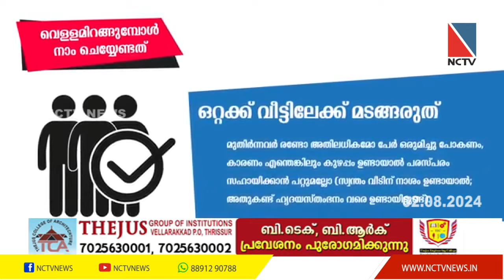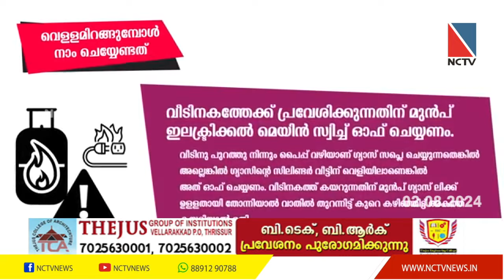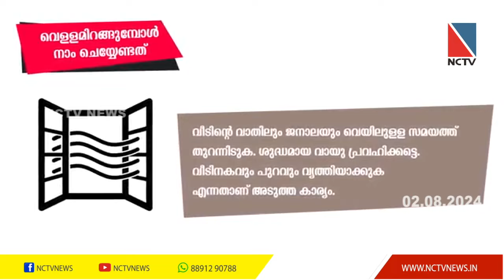പ്രളയത്തിനുശേഷം നിങ്ങളുടെ വീടുകളിലേക്ക് മടങ്ങുമ്പോള്‍ എന്തൊക്കെ ശ്രദ്ധിക്കണം